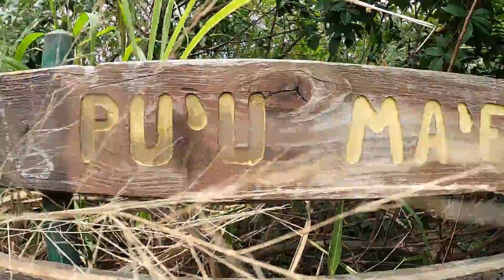Adventures of JAM & Dad #12 Pu'umaelieli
Filmed on:
 GoPro Hero9

You Blow My Mind - Hallman
Coconut Island - Heyday Highway